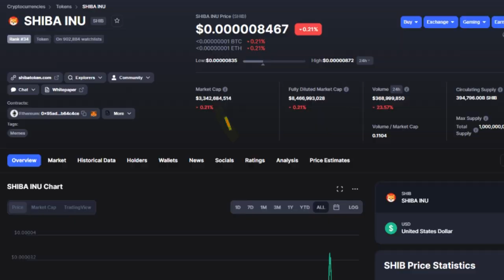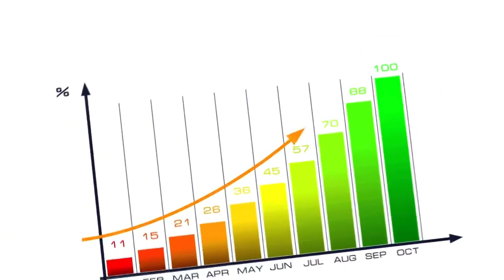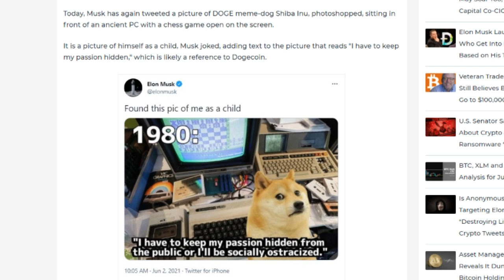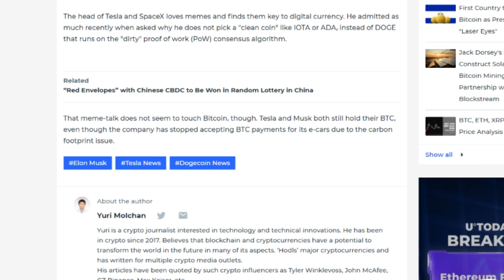GAME OVER! Shiba Inu Will Be $10 - Price Update! Shiba Inu Price Prediction & Shib News